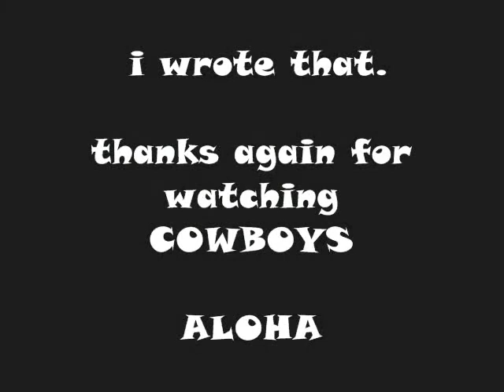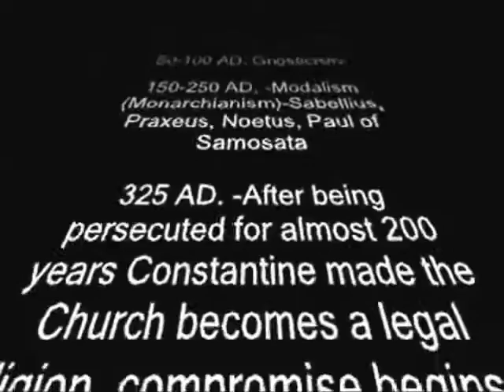tired of all religions